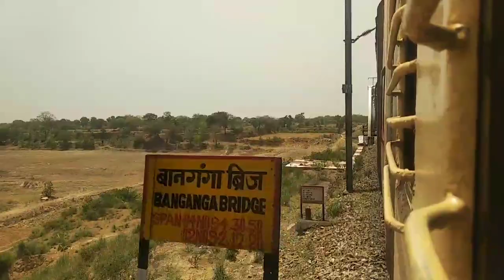चंबल नदी/चंबल नदी धौलपुर राजस्थान//Chambal river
Chambal rivar Dholpur!!My first vlog!!धौलपुर की चम्बल नदी!indian railways

@IndianRailways @Indian Railways Fan @Best of Indian Railways

@Eman fatima daily vlog  @Sheelvanti Rana  @Neha Vlogs USA *Indian Mom*  @Ankita Gopal  Vlogs In USA🇺🇸  @Bhavi Kaur Vlog  @Indian Life In Australia  @Maya Vlog  @ATHLEAN-X™  @XXXTENTACION  @Rajasthani vlogger Narender Rawat  @Ch vlogs  @Zayka with Sangi  @Durga Payal - kedareswar kirtan Mandali

@Dung Nguyễn & Cuộc Sống Gia Đình  @Bihare girl priyanka kumari  @Asha Meena housewife  @Himachali mountain blogger Vinita Sharma spt id  @Beauty and variety of uttarkhand  @Belaura Kitchen  @Dalila NN

Dosto ye mera first vlog he please pura support karna or
My first vlog|| Sourav joshi comment

BT ped hello everyone:-my name is kishor singh||mr.royal ya this my first vlog here.i'm just starting my YouTube journey today with this vlog.Here on this channel I"ll provide your village vlog

Royal vlog ajmer|hourse farm house |rohit rawat/desi village life vlog1/royal machine tools ajmer

your queries👇👇👇

My first log viral kaise kare 2022
 aaye
My first vlog (special 2022)

My first vlog video ankit vlogs

popular vlogger👌🏻
@sorav joshi vlogs
@Shubh Journey
@Ruchi and Piyush
@Royal machine tools ajmer
@Royal vlog ajmer
@Abhi Rathore

Video is for educational purpose only.Copyright Disclaimer Under Section 107 of the Copyright Act 1976, allowance is made for"fair use" for purpose such as criticism comment,news reporting, teaching, scholarship,and research.Fair use is as permitted by copyright statute that might otherwise be infringing.Non-profit, educational or personal use tips the balance in favor of fair use.